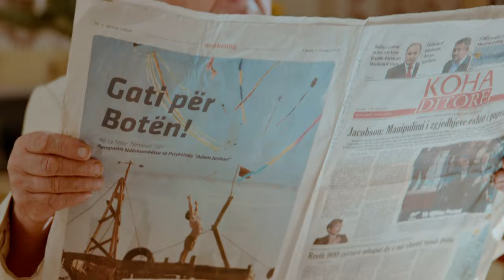Skender Beck "Other Side" [Official Music Video]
Director - Lekë Miftari
Featuring: Ida Ademi & Istref Kelmendi
Production Assistant: Beqir Ademi
Editor: Lekë Miftari
Color Grading: Sharon Bava (Soft Light)
Guitar & Bass: Andrew Timothy
Drums: Ryan Gose
Sound engineer: Konstantin Korotaev
Sound Editing: Konstantin Korotaev
Sound Mastering: Matt Schneider
Production Company - Prima Productions
Location: Prishtinë - Republic of Kosova

This song is dedicated to my dad...I'll miss him forever!

 @MTV   @VH1   @Billboard Music Awards   @Recording Academy / GRAMMYs   @Vevo   @Columbia Records   @Columbia Records UK   @columbiarecordsVEVO   @U2   @Kings of Leon   @TheKillersMusic   @VIVA Music   @NewArtists MusicVideos   @MTV News   @MTV Impact  @Skender Beck